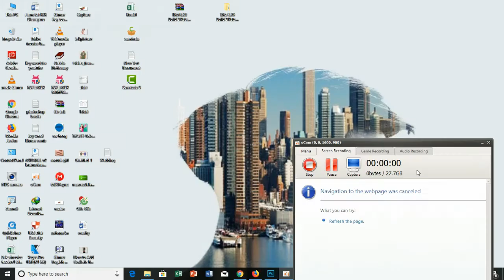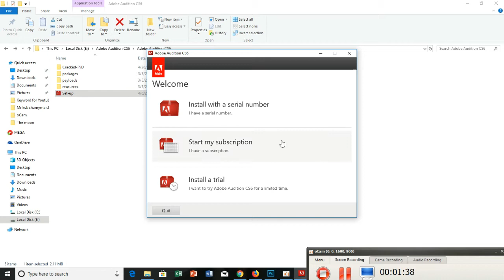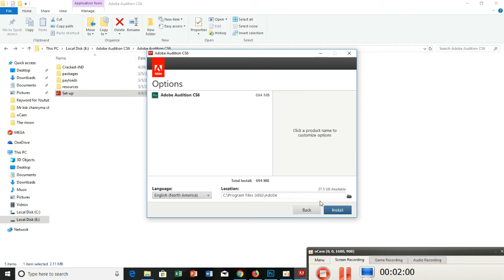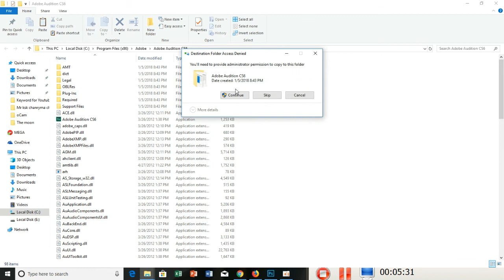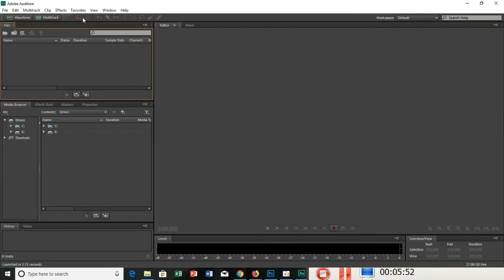How to Install Adobe Audition CS6 Full ,by Mr KSK Chanryma